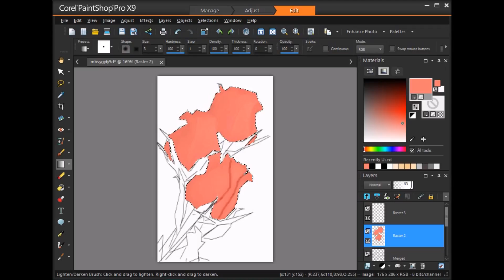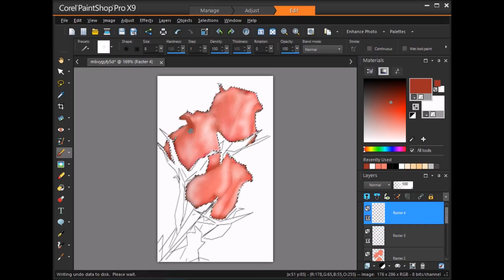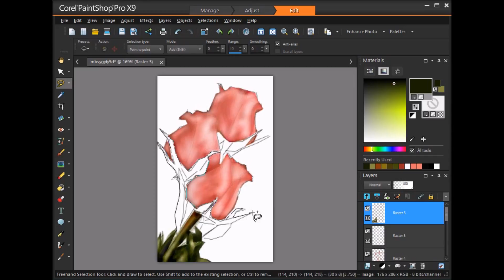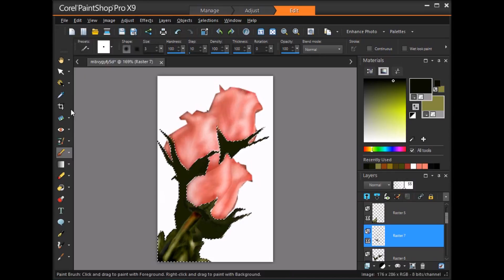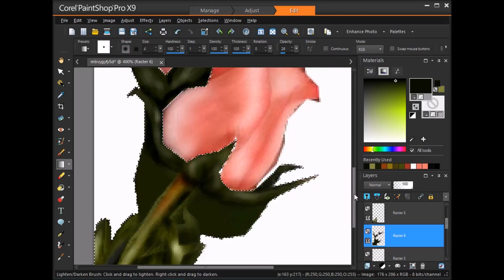Pink Rose Buds Digital Speedpaint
Pink Rose Buds Digital Speedpaint with just a PC mouse